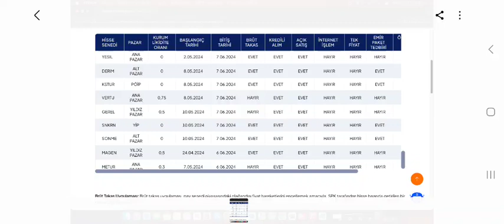Yarın Bu 7 Hisseye Dikkat